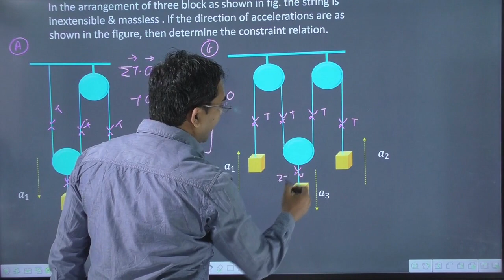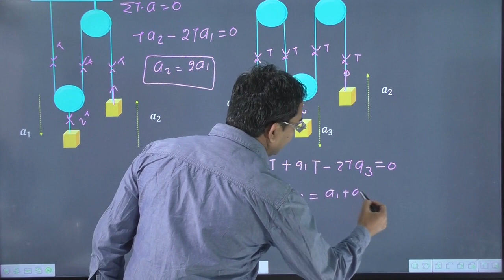pulley problems physics class 11 neet || tricks for newton's laws of motion 2024